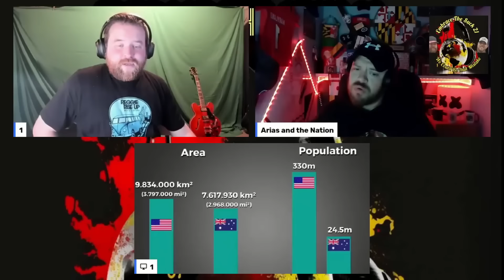Road Trains And Their Complex Rules - Truck Driving In Australia | American School Bus Driver Reacts